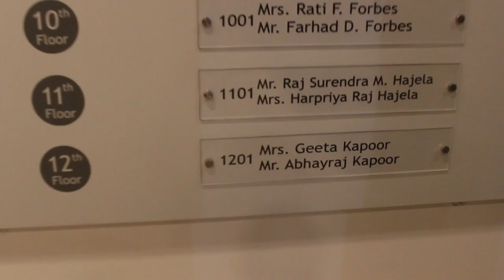SHE SMELLED MY SOCKS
My Two-Hundred-and-Fifty-Eighth Vlog.

MY DAD'S BOOK
Awesome Microphone
Wireless Earbuds
En route Laptop
Hair Serum
Phone wallett case